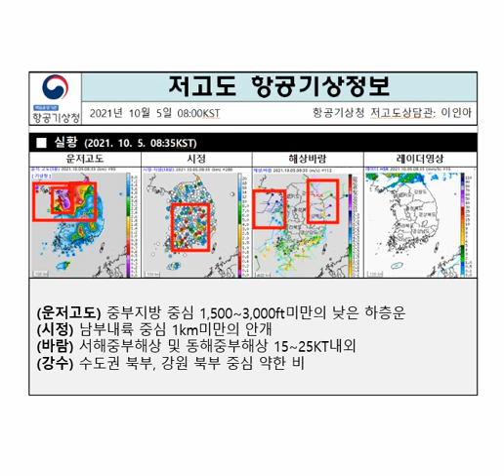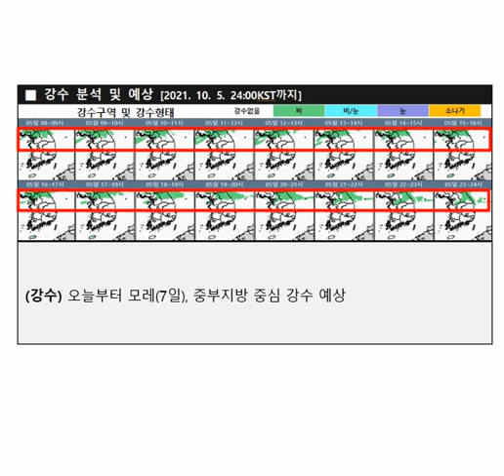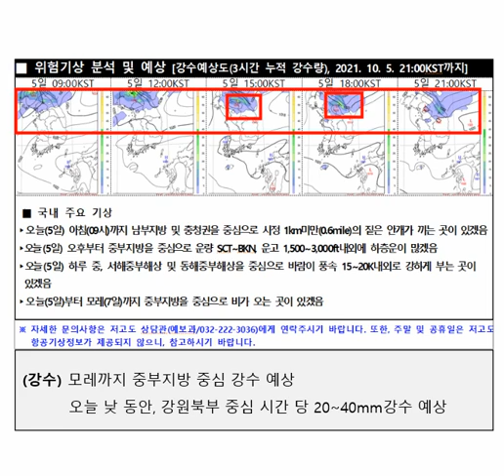2021년 10월 5일 9시 저고도 항공기상정보 브리핑